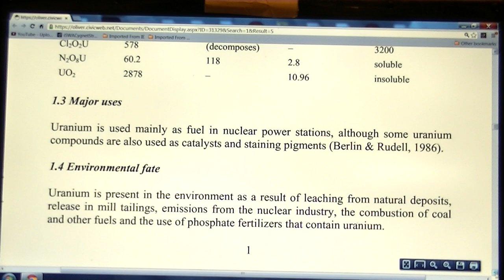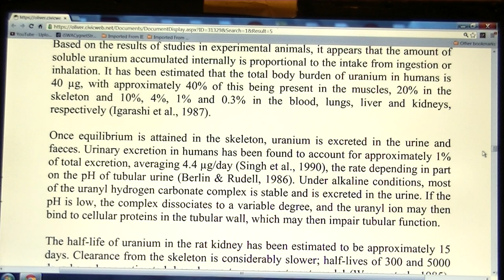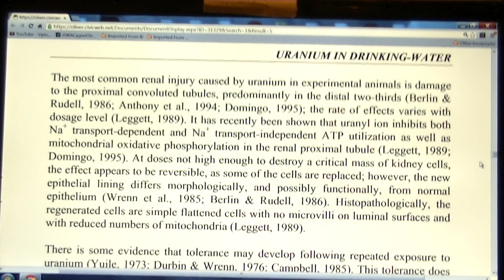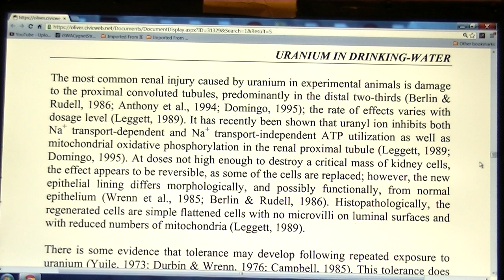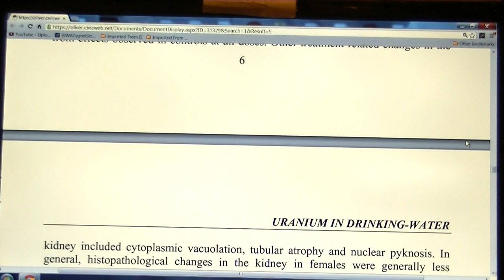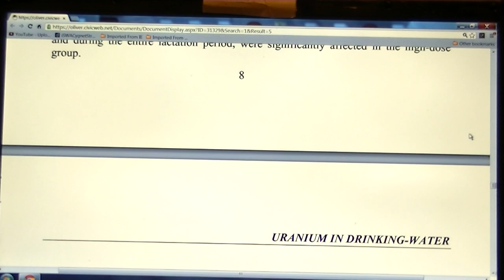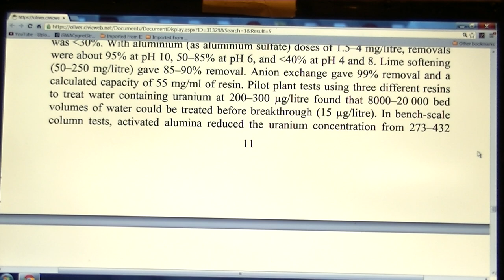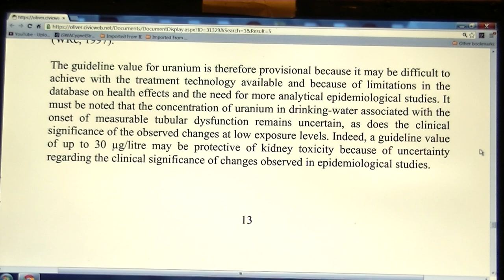☢☢☢ W.H.O. Uranium Drinking Water guideline documents 3 March 5 2013 001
☢☢☢ W.H.O. Uranium Drinking Water guideline documents 3 March 5 2013